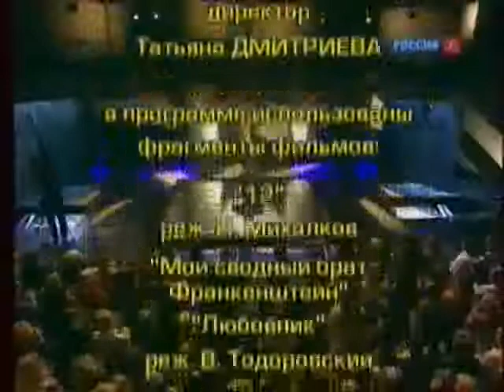Линия жизни. Сергей Гармаш. Канал Культура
Народный артист России Сергей Гармаш рассказывает о годах учебы в Школе-студии МХАТ, о пути, пройденном им от кулис провинциального театра кукол до подмостков московского театра «Современник», о своих работах в кино и на телевидении, режиссерах и партнерах по сценической площадке.